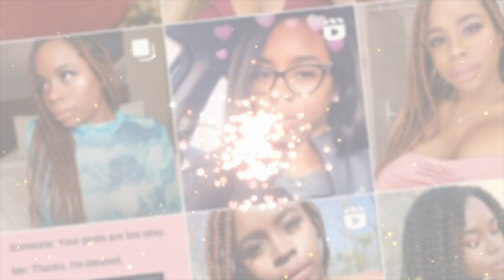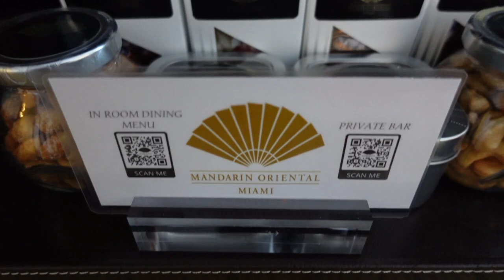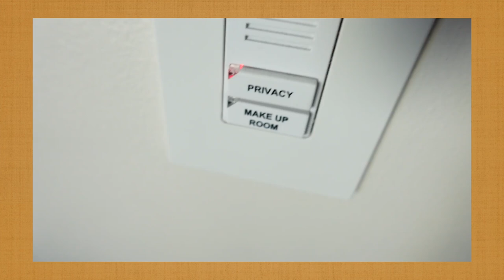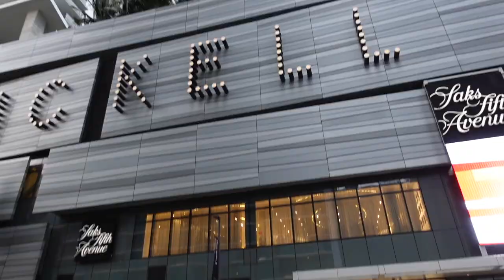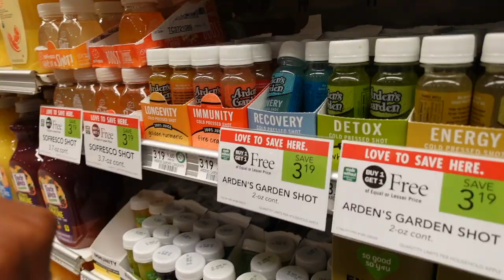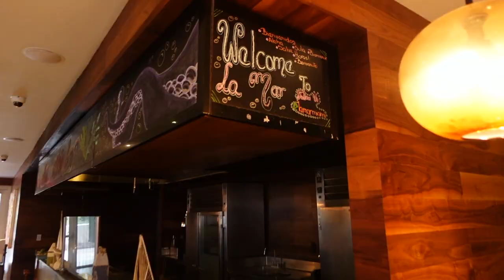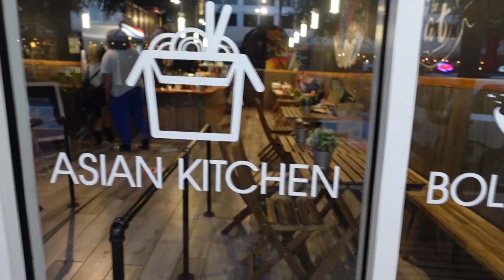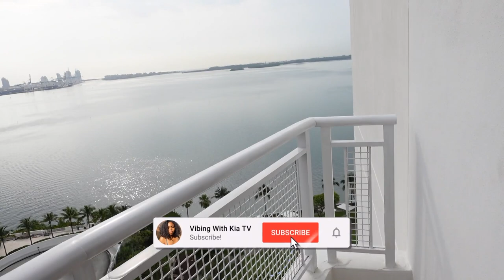MIAMI VLOG: BAECATION | BEST HOTEL IN MIAMI | BLACK TRAVEL VLOG 2021 | Mandarin Oriental Miami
In the miami baecation vlog, travel with us to the Mandarin Oriental Miami in Brickell, 20 mins from South Beach. In this baecation vlog we explore some Miami restaurants and give you a tour of the best hotel in Miami. We traveled during Spring Break 2021. Come with us as we experience this hotel for the first time and some restaurants in walking distance.

*I know it's a bit shaky - SORRY!! I'm getting a stabilization tool very soon!

This hotel is located 500 Brickell Key Dr, Miami, FL 33131

TIMESTAMPS
00:00 Intro💕
00:29 Arriving at the Mandarin Oriental Miami Hotel in Brickell
01:28 Mandarin Oriental Miami Room Tour and Review
05:32 MO Bar & Lounge Miami
09:14 Walking Around Miami, Florida
09:39 Cajun Boil Seafood Restaurant Brickell Miami, Florida
11:51 Quick Publix Grocery Run
13:38 La Mar Gastón Acurio Restaurant for Breakfast
14:54 Sovereign Poke, Boba, and Asian Restaurant
16:45 Miami Florida City Views
19:06 Last Day in the Mandarin Oriental Miami Luxury Hotel
19:47 Outro💕 Please SUBSCRIBE